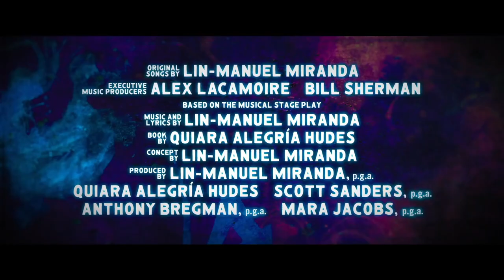In The Heights - Interviste al Cast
Cantare è come respirare: un cast come quello di In The Heights ci dimostra che questo è più vero che mai! Conosciamo meglio i protagonisti di questo eccezionale musical che arriva nei nostri cinema.